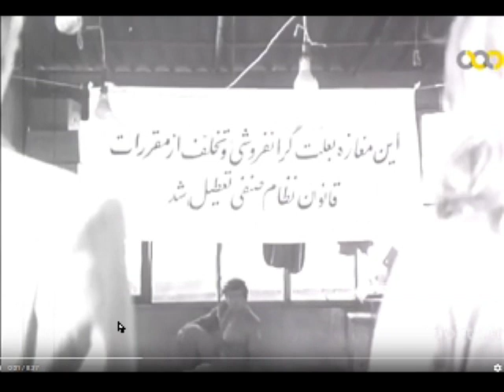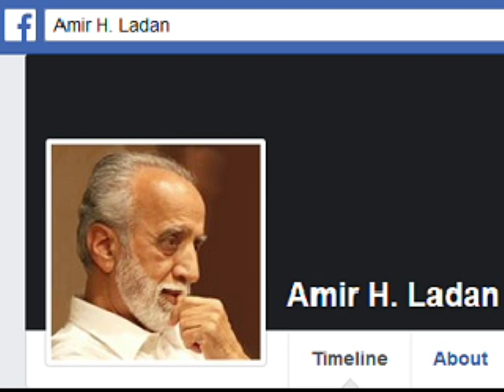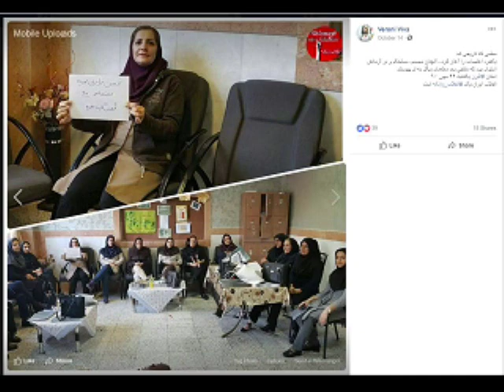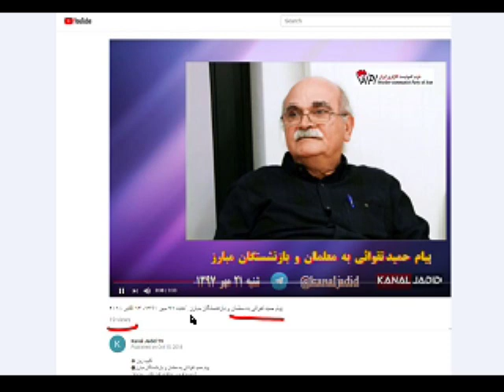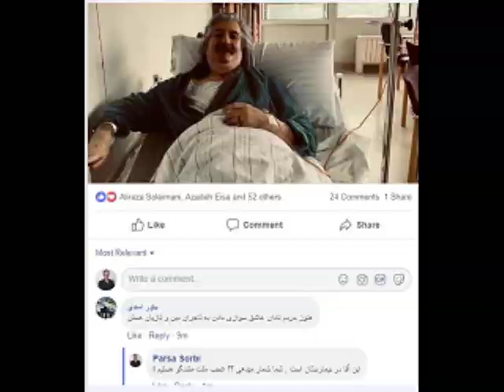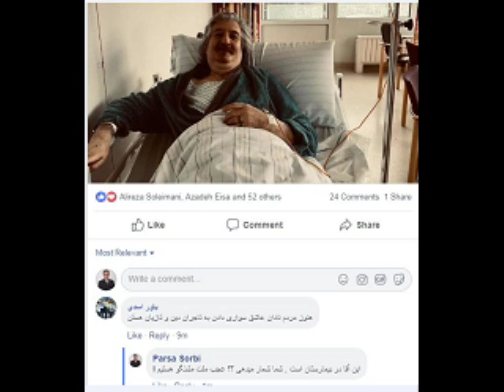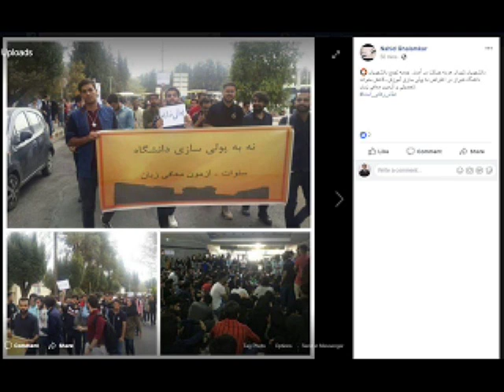Sorbi 2018-10-19 * Persian TV * Mardom TV usa * ​سربی با مردم ​